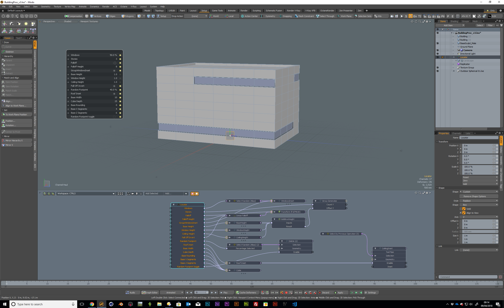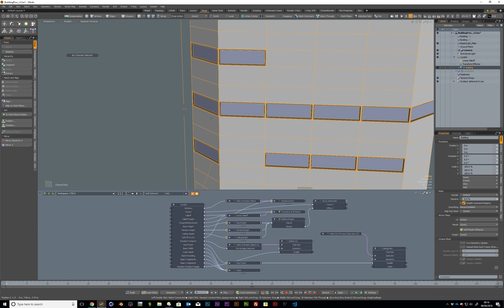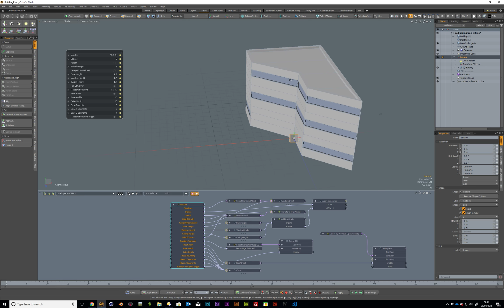Cheap Buildings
Started working on a procedural building generator over the w/end when the wee one went to bed!

A little more development as starting time was 5.30am in the office this morning! Enough development for now but will give an insight to the direction of this generator.

It also creates UV maps on the fly :)

NOTE: When I turn on replicators there are only 2 building variations, also they are pre-v3 updates!